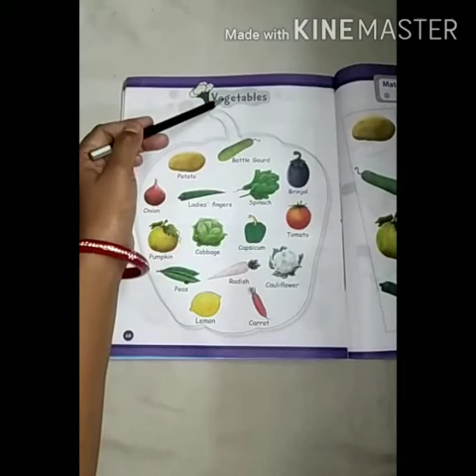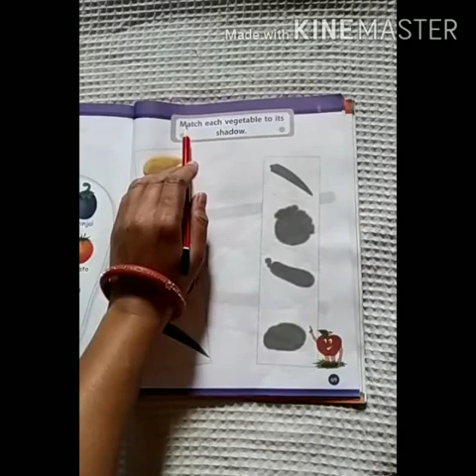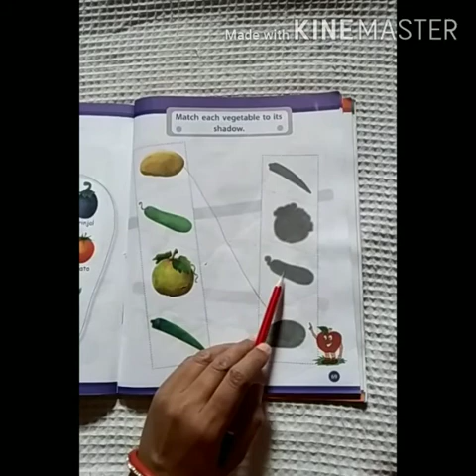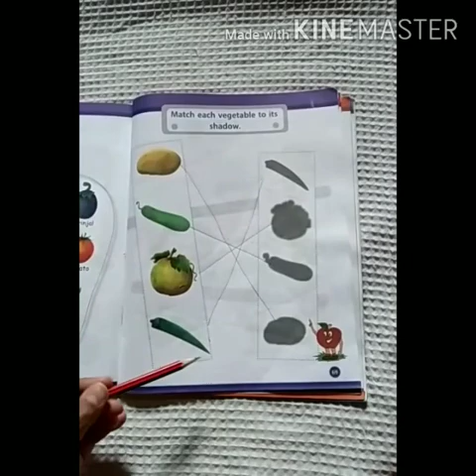Jr. Kg./ EVS/ Me and My Nature/ Vegetables.